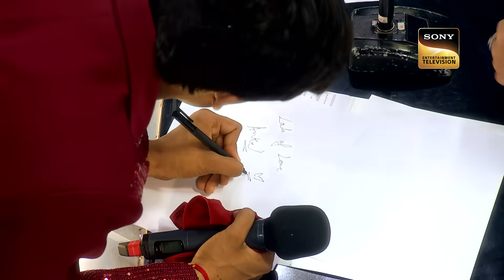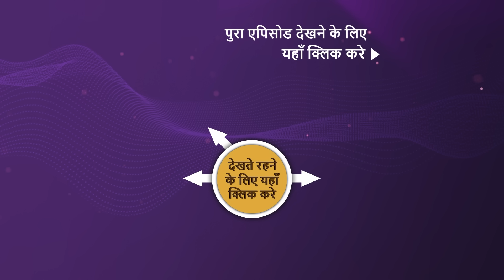NEW! India's Best Dancer S3 | Ep 47 | Vicky Kaushal-Manushi Chillar Special | 16 Sep 2023 | Teaser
Episode 47: Vicky Kaushal-Manushi Chillar Special
In today's episode, Vicky Kaushal and Manushi Chhillar grace their presence on India's Best Dancer as they promote their upcoming film 'The Great Indian Family' while the contestants fight it out for the top 6. Who will be in the top 6? The contestants will showcase their talent by dancing on beautiful musical notes.

Show Name: India's Best Dancer Season 3
Judges: Sonali Bendre, Terence Lewis, Geeta Kapur
Guest: Vicky Kaushal & Manushi Chillar
Host: Jay Bhanushali
Episode: 47- 16 Sep 2023
Director: Vinod Thazavana

Song: Kanhaiya Twitter Par Aaja
Singers: Kumar Sanu, Alka Yagnik, Annupamaa
Music Director: Nadeem, Shravan, Anu Malik
Lyricist: Sameer, Gulzar